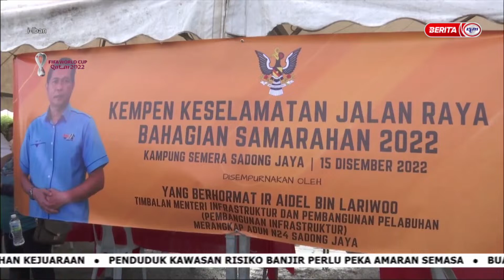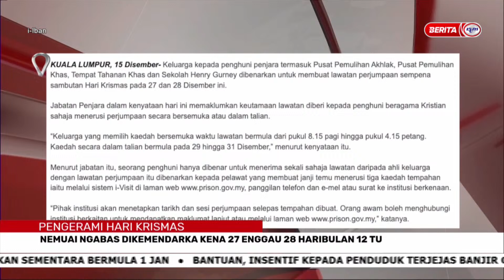15 DISEMBER 2022-I-IBAN